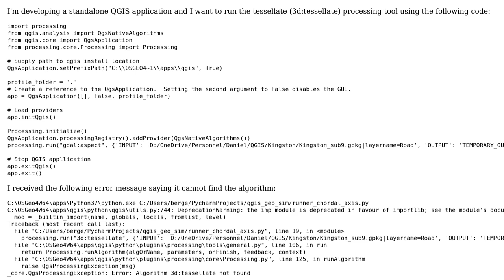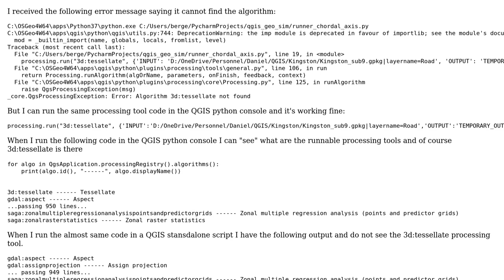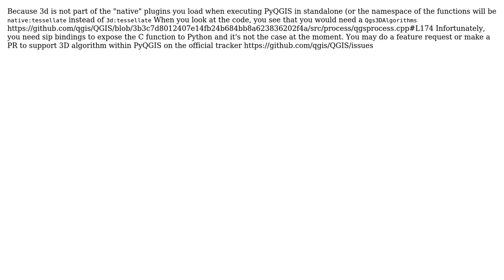GIS: QGIS standalone application in python can't access 3d:tessellate processing tool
With thanks & praise to God, and with thanks to the many people who have made this project possible! | Content (except music & images) licensed under CC BY-SA | Music | Images & others | With thanks to user ThomasG77 user D Pilon and the Stack Exchange Network Trademarks are property of their respective owners. You are responsible for your own actions.